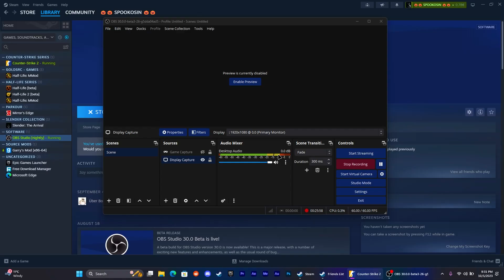just a normal CS:2 match